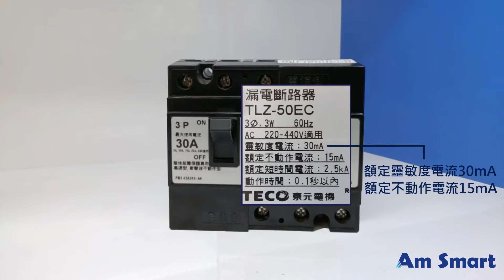【東元電料學堂⚡】東元TECO_無熔線斷路器_TLZ系列漏電斷路器_產品規格簡介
東元無熔線斷路器，主要應用於住宅、大樓、工廠之配電系統的線路保護，控制主開關或分路開關，系列分為泛用型、標準型、高啟斷型、高啟斷型電子式、漏電斷路器、分電盤用斷路器等。